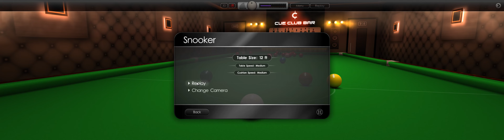Cue Club 2 - my 114th 147 snooker break ultrawide.